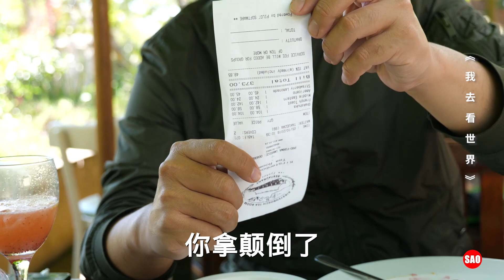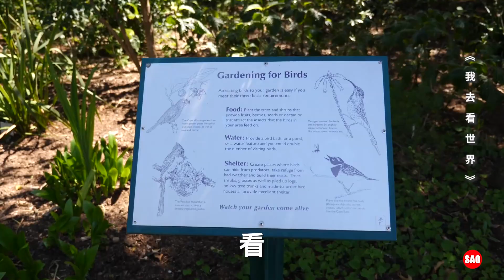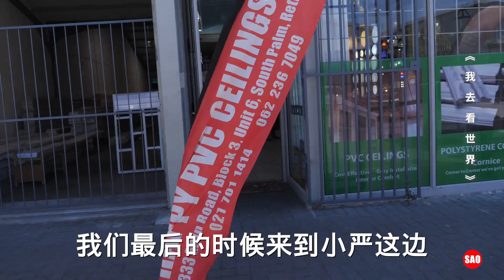南非159集：南非之旅结束，和朋友们告别